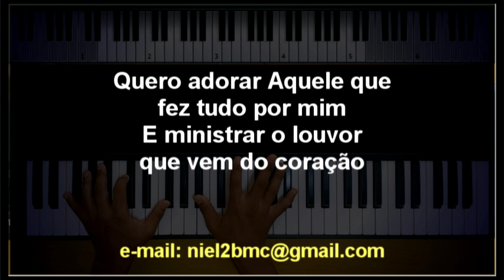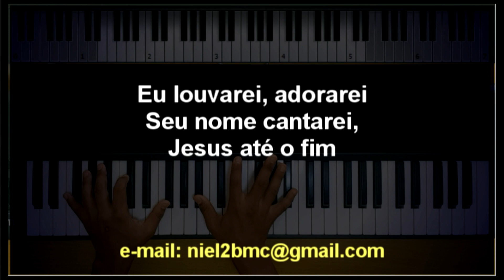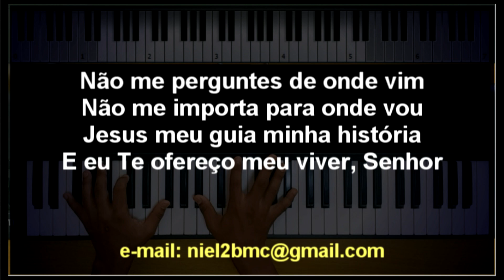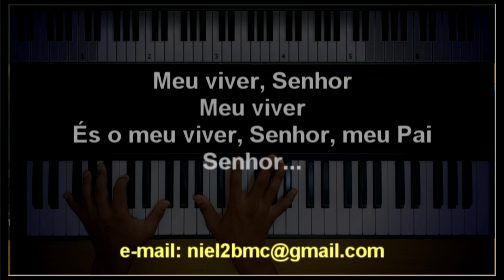🎤 Perfil do Louvor (PLAYBACK LEGENDADO no Piano - TOM BARÍTONO "Gm") Marcos Antônio, by Niel Nasc.